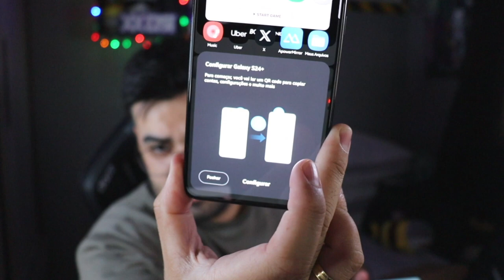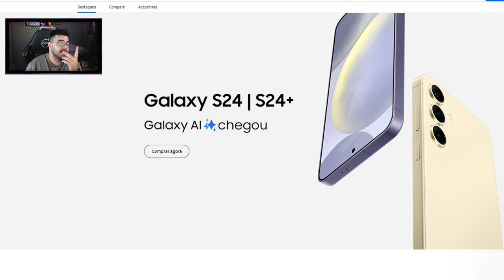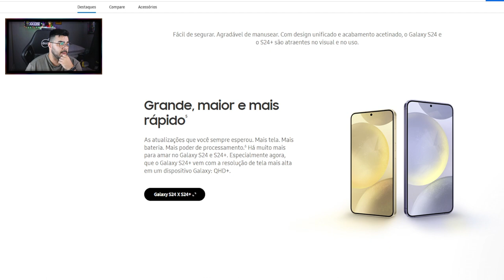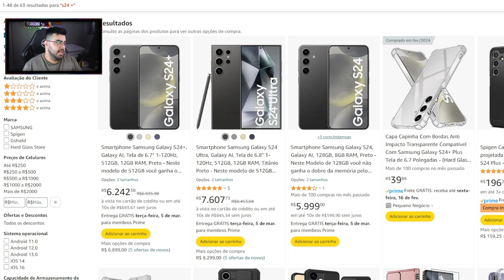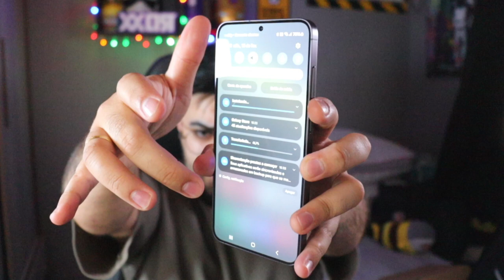Unboxing Samsung Galaxy S24+ | Galaxy AI | ‹ Rafa Nunes ›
✅Smartphone Samsung Galaxy S24+, Galaxy AI, Selfie de 12MP, Tela de 6.7" 1-120Hz, 512GB, 12GB RAM

✅Smartphone Samsung Galaxy S24, Galaxy AI, Selfie de 12MP, Tela de 6.2" 1-120Hz, 256GB, 8GB RAM

✅Smartphone Samsung Galaxy S24 Ultra, Galaxy AI, Selfie de 12MP, Tela de 6.8" 1-120Hz, 256GB, 12GB RAM

✅ Capa Magnética para Samsung Galaxy S24+ / S24 Plus 5G, Compatível com MagSafe

✅Capa Tough Armor projetada para Samsung Galaxy S24 Plus